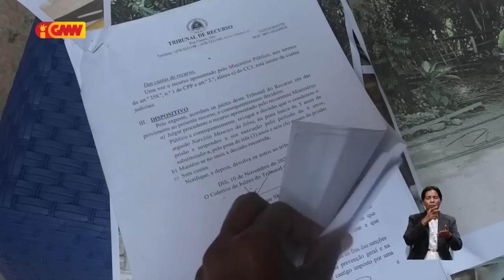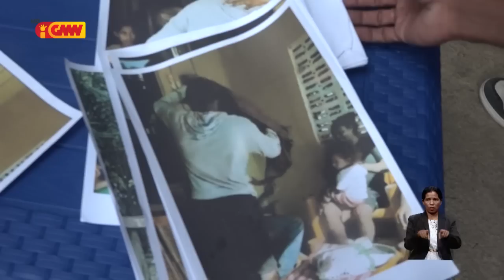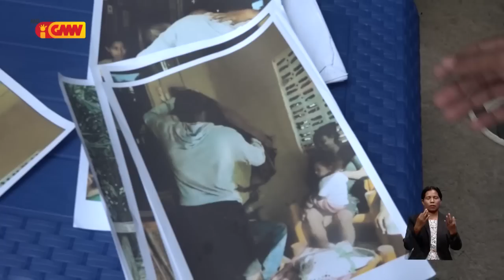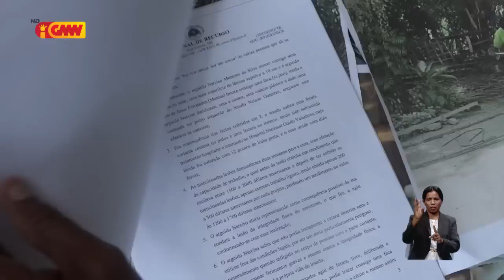Invetiga komisaun rekrutamentu, Komisaun B PN, la konkorda deklarasaun tenente Jeneral Falur